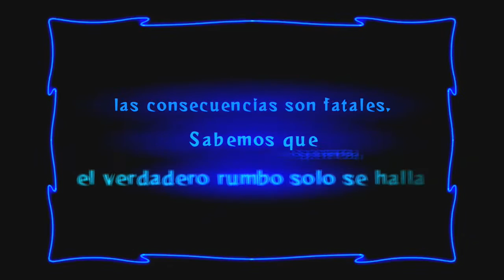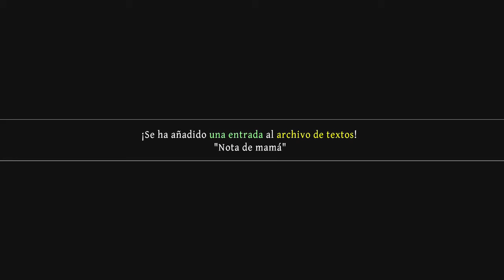Odin Sphere Leifthrasir PS4 | gameplay en español # 30 VELVET El Destino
Hey muy buenas compañer@s , seguímos el gameplay en español del Odin Sphere Leifthrasir en PS4 , continuamos con la valkyria y la verdad, el juego me tiene enamorado, os recuerdo que sorteamos el juego , espero os guste y un saludazo. Serie completa